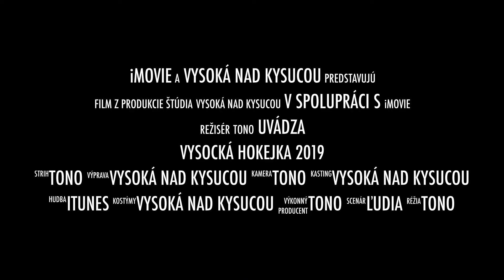Vysocká hokejka 2019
V sobotu 9. marca 2019 sa v areáli ZŠ s MŠ E. A. Cernana zišlo 40 milovníkov hokejbalu na v poradí už VIII. ročníku hokejbalového turnaja - Vysocká hokejka 2019, ktorého každoročným usporiadateľom je obec Vysoká nad Kysucou.